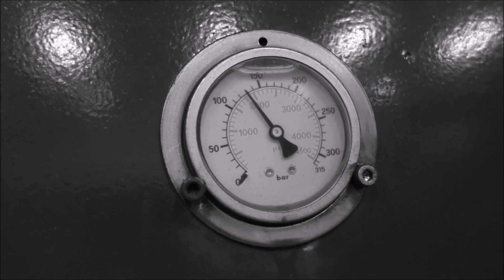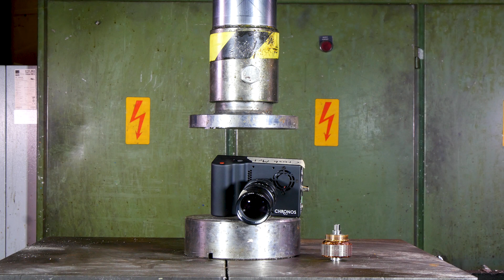Crushing REAL High Speed Camera with Hydraulic Press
Chronos 1.4 High speed camera vs. our hydraulic press